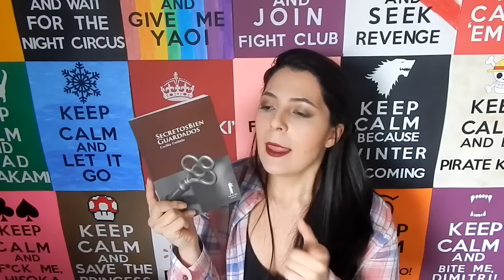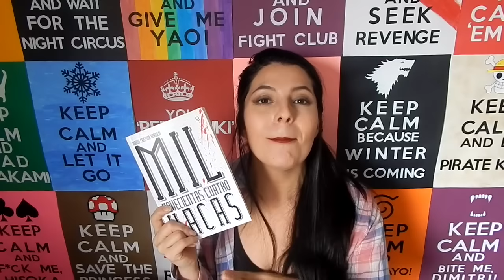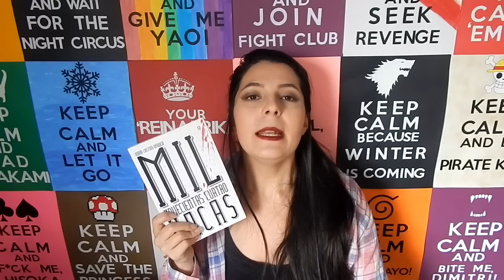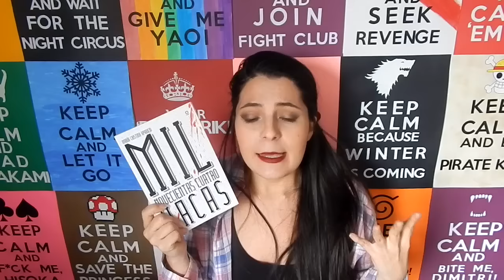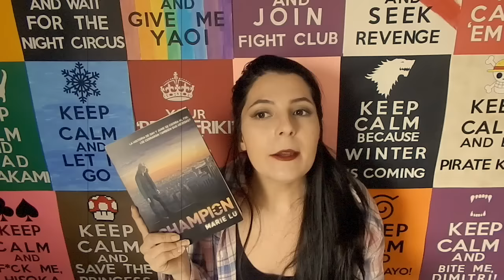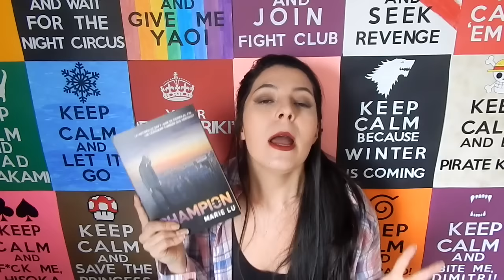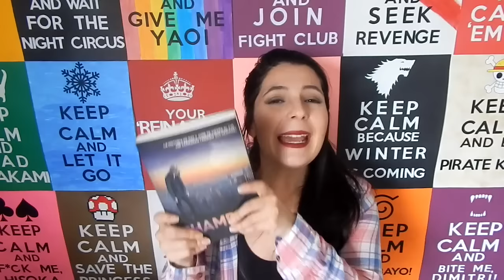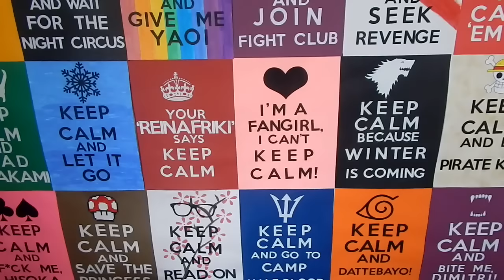Wrap Up (INTERACTIVO) || Mayo 2016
Te reseño todos los libros que me leí en el mes de mayo.